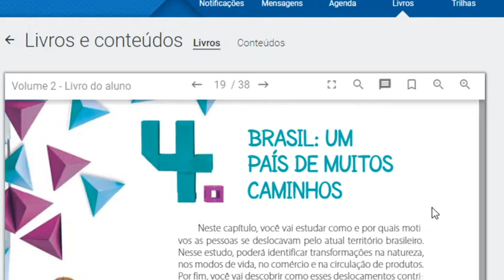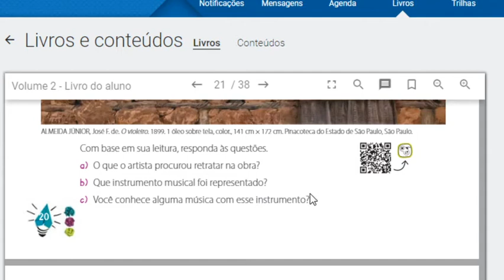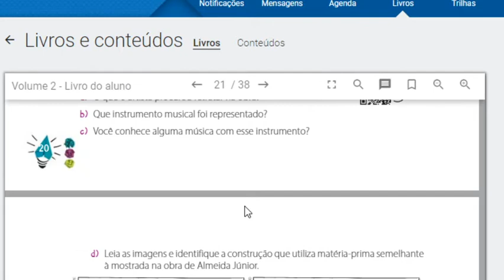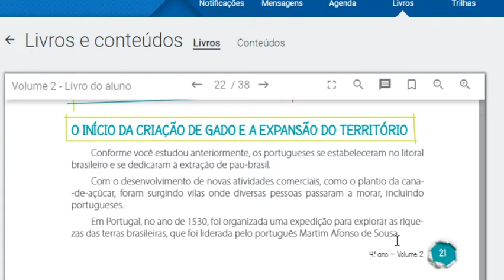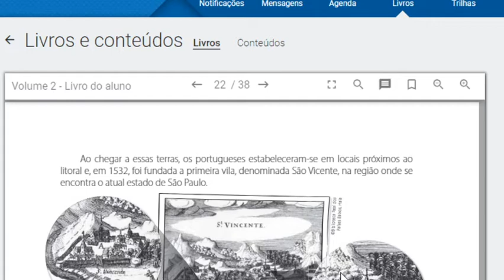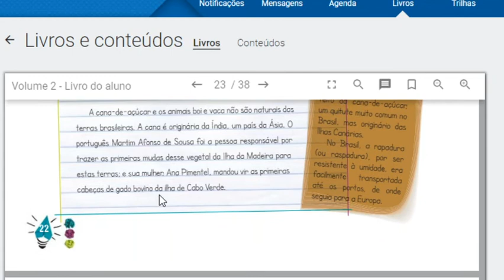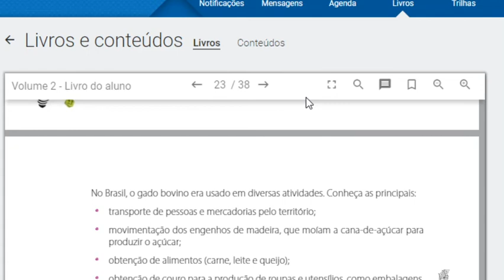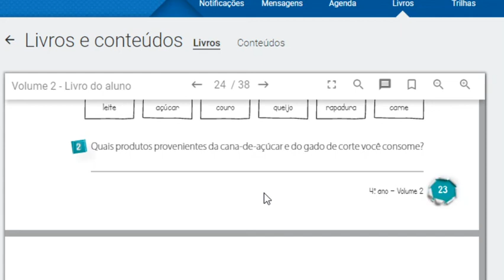Aula 8 Turma 4º Ano História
Profª Alcione Disciplina História Tema Brasil Um País de Muitos Camimhos